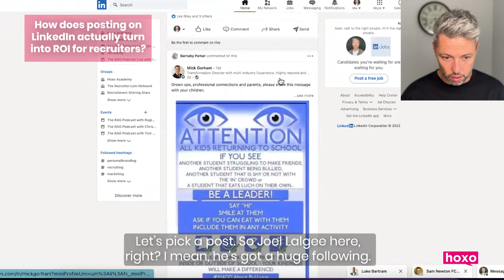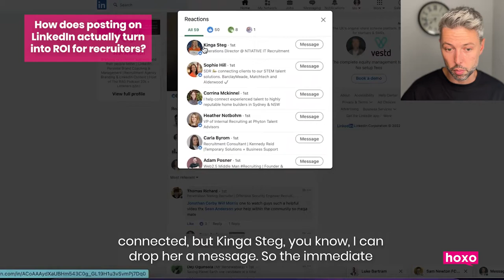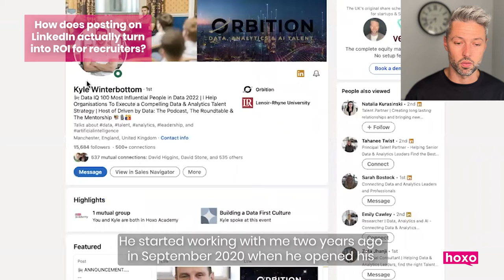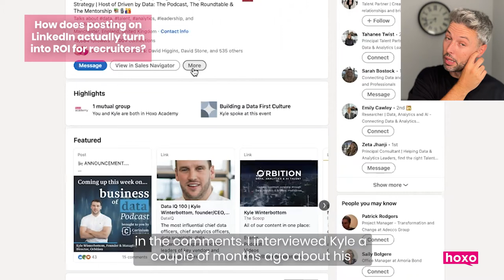Personal branding series #3: How does posting on LinkedIn actually turn into ROI for recruiters?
Likes, comments, and views are great on LinkedIn, but does posting actually make you any money?

In this week’s video, I explain how posting can turn into ROI and show you how in two phases:

💡 Immediate ROI
💡 Long-term ROI

When you first start posting content on LinkedIn, you will notice a spike in engagement and more eyes on your brand.

But, over time, you’ll see more inbound leads, warmer conversations, and quicker conversions.

I share bi-weekly videos with advice for anyone in the recruitment industry. I talk about personal branding and company branding to help you stand out from your competition on LinkedIn.